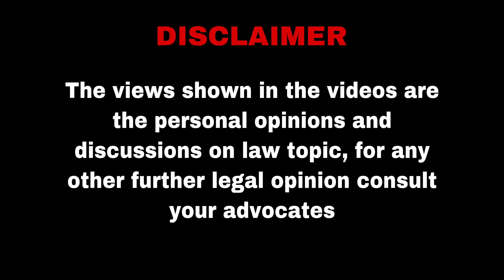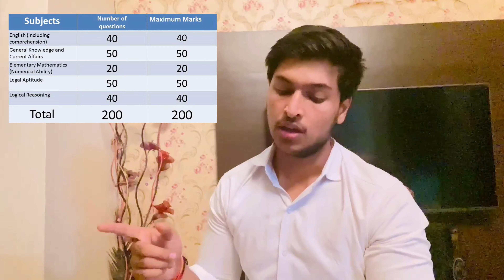CLAT 2021 CLAT2021 Lawvie lawvie institute of law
Common Law Admission test, How to prepare for CLAT exams, What all are the requirements and qualification for appearing in the Common law Admission test, Which all Universities are covered under this, How to make a career in law, what are the basic requirements you need to posses to appear in CLAT examination, Whether CLAT exams are for Bachelors degree or for Masters also

For finding a Career in Law watch our video